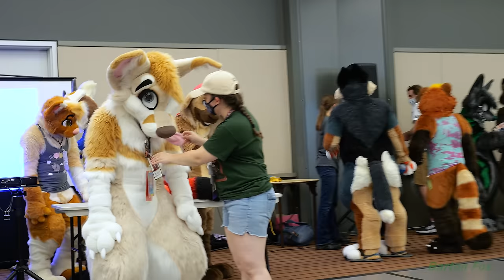Anthrocon 2022 - Fursuiting 101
The Fursuiting 101 panel at Anthrocon 2022 - hosted by Gale Frostbane